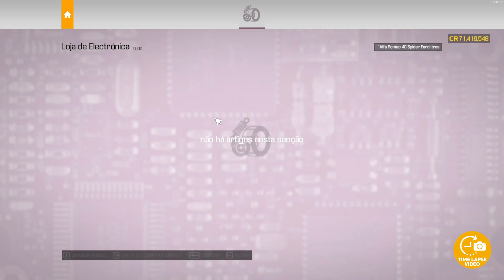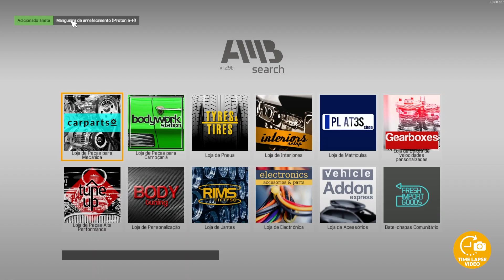Alfa Romeo 4C Spider 2013 Full Restoration | Car Mechanics 2021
I found an abandoned an Alfa Romeo 4C Spider 2013 at the junkyard and
restored it. Project: White Spider
Car Mechanics Simulator 2021 MOD